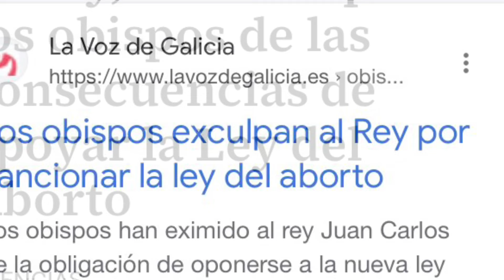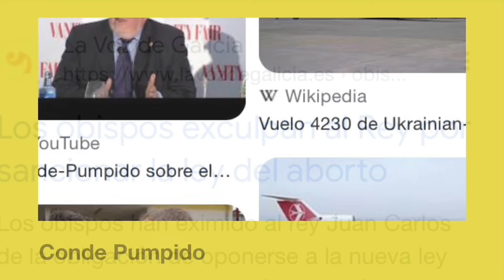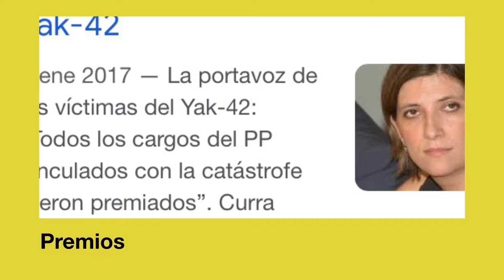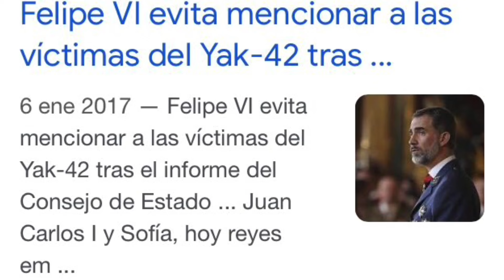De gallos y de reyes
A diferencia de los súbditos los reyes se parecen a los gayos, de modo que tienen menos grados de Libertad.
Del hijo de un pollo se espera que hago lo mismo que su padre el gallo, igual que el del rey.
Los súbditos tenemos más grados de Libertad de modo que los hijos de los súbditos podrán ser aquello que mejor les convengan, alcancen y dominen.